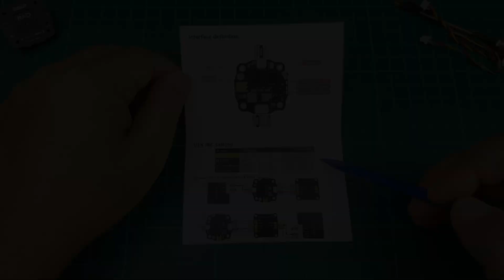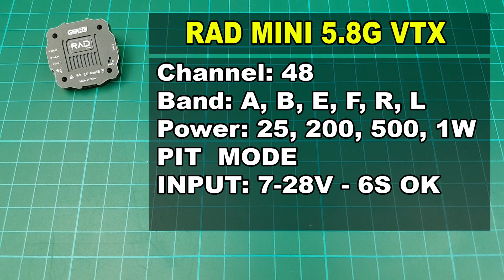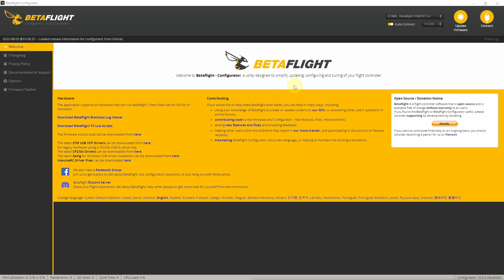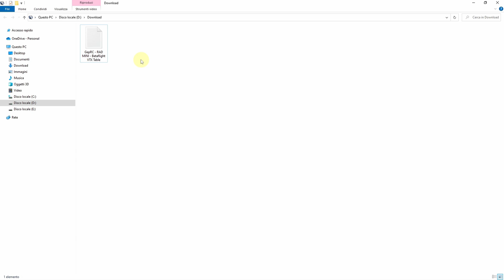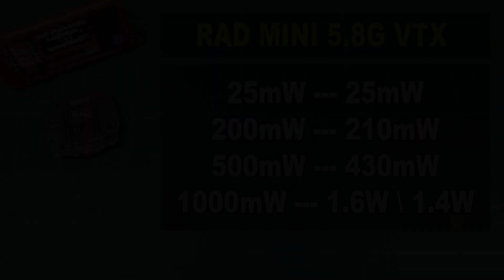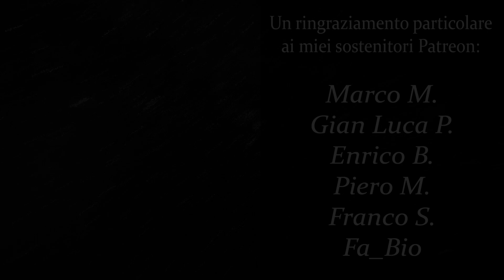GepRC RAD MINI 5.8G - VTX Review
▶ Timeline:

00:00 Intro & Unboxing
00:44 Specifiche VTX
01:38 Analisi VTX
03:55 Configurazione Betaflight VTX
04:49 Test Potenze
06:12 Conclusioni